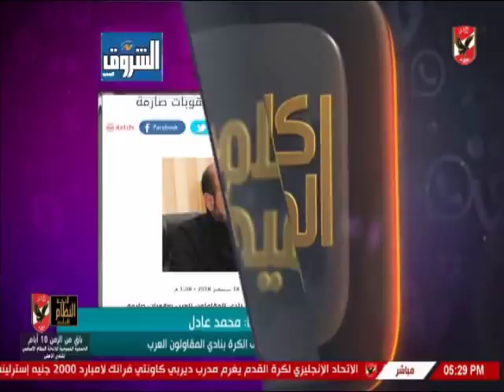عامر حسين فى مواجهه مع محمد عادل حول ازمة مباراة بيراميدز والمقاولون على الهواء